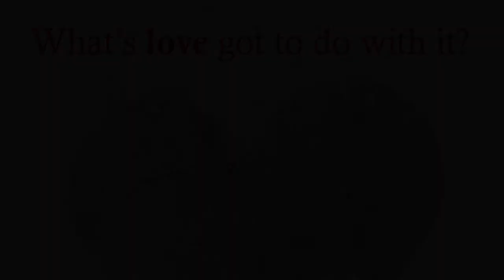Sermon: September 21, 2014